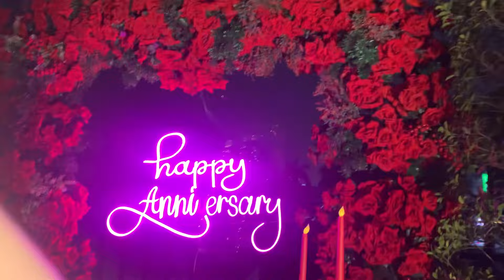Mubeen ny mera Plan flope krdya😭|| Muneeb ny sath dya♥️ || Mahin Mubeen World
I uploaded my new Vlog 🤘🏻
Shower your Love🎉
Leave a comment I need Your Suggestions ♥️
Its All about my Anniversary 😍